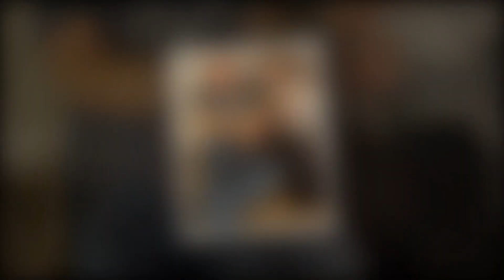Hard Shocking!! Is Janelle opposed to Christine's new boyfriend on Sister Wives?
Hello, my love. Welcome to my Update US Gossip channel. You can discover US Gossip and Trending Celebrity Gossip Update News on my channel. I enjoy Celebrity Gossip and telling you about my experiences. Thank you very much.
Is Janelle opposed to Christine's new boyfriend on Sister Wives?
Family dynamics are intricate in the television series Sister Wives. The program makes it clear that many of them don't get along with one another. But Janelle and Christine have known one other for a very long time and are close. These two are the closest of all the Browns, despite being wed to one guy in a polygamous union.
They remained friends when Kody Brown left them, proudly demonstrating that some ties are stronger than blood